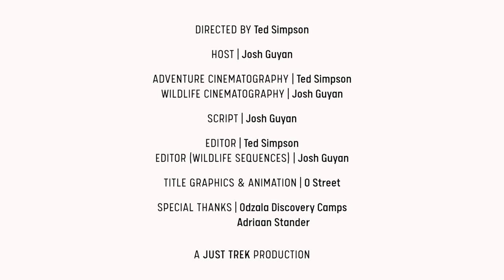Ep3: All the Small Things | EXPEDITION CONGO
This week, Josh takes a closer look at the smaller things and why they're so crucial to our ecosystems.